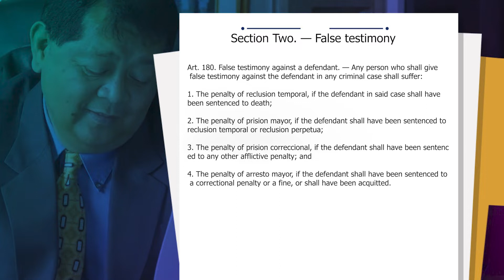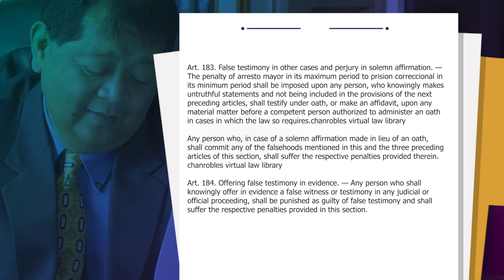IKAW AT ANG BATAS: Perjury